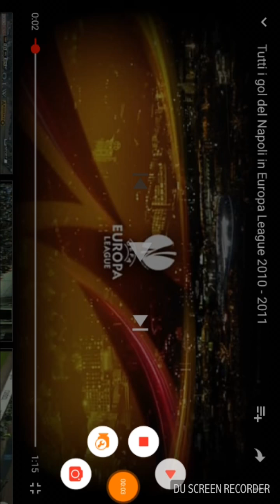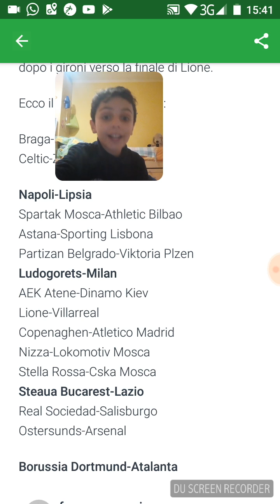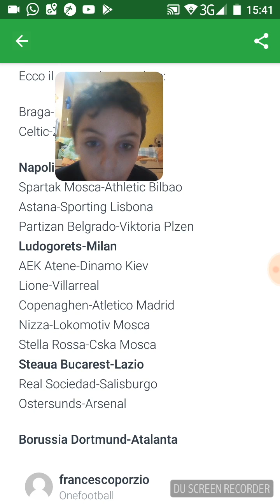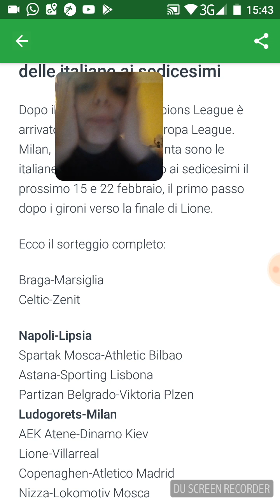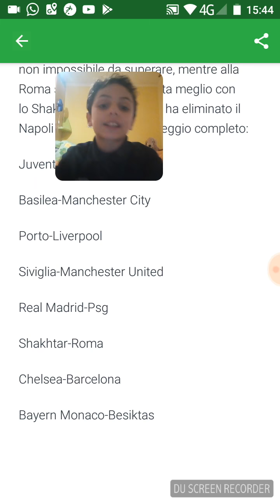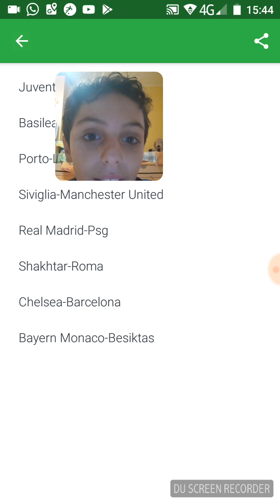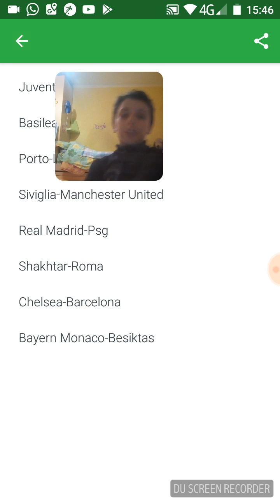Non ci posso credere !!!(sara Napoli lipsia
Purtroppo questi sono i sorteggi delle italiane :
Napoli Lipsia
Ludogorest Milan
Steaua burcaest Lazio
Borussia dortumun atalanta
Shakatr doneks Roma
Juventus Tottenham